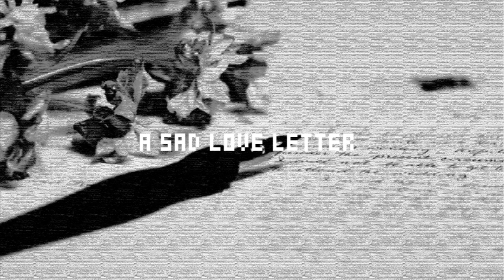Kaxi & NÜ - A Sad Love Letter 8D【earphone is required 】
Kaxi & NÜ - A Sad Love Letter 8D
𝚞𝚜𝚎 𝚎𝚊𝚛𝚙𝚑𝚘𝚗𝚎/𝚑𝚎𝚊𝚍𝚙𝚑𝚘𝚗𝚎 ~
𝘳𝘪𝘨𝘩𝘵 𝘤𝘭𝘪𝘤𝘬 𝘵𝘰 𝘭𝘰𝘰𝘱 ~
𝐃𝐨𝐧'𝐭 𝐜𝐥𝐢𝐜𝐤 𝐭𝐡𝐢𝐬 🢃🢃🢃
♫  We Wish You Had Enjoyed  ! ❤️

 𝕡𝕝𝕖𝕒𝕤𝕖 𝕤𝕦𝕡𝕡𝕠𝕣𝕥 𝕥𝕙𝕖𝕤𝕖 𝕒𝕣𝕥𝕚𝕤𝕥 ~
♫  Kaxi

🆘 𝗧𝘂𝗿𝗻 𝗼𝗻 𝗻𝗼𝘁𝗶𝗰𝗶𝗰𝗮𝘁𝗶𝗼𝗻.
🆘 𝗥𝗲𝗰𝗼𝗺𝗺𝗲𝗻𝗱 𝘂𝘀 𝘁𝗼 𝗼𝘁𝗵𝗲𝗿𝘀.
🆘 𝗖𝗹𝗶𝗰𝗸 𝗼𝗻 𝘁𝗵𝗲 𝘁𝗵𝘂𝗺𝗯𝘀 𝘂𝗽 𝘀𝘆𝗺𝗯𝗼𝗹
🆘 𝗘𝘅𝗽𝗹𝗼𝗿𝗲 𝗺𝗼𝗿𝗲 𝟴𝗗 𝙗𝙚𝙖𝙩𝙨 𝘄𝗶𝘁𝗵 𝘂𝘀
🆘 (っ◔◡◔)っ ♥ Appreciate ♥